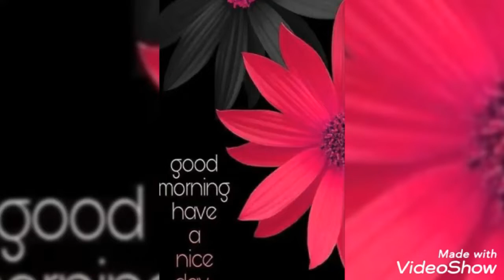BUHAY OFW INJOY LANG SA MGA GAWAIN ARAW ARAW.Pagod lang pero Di pwedeng susuko.@ gina channel.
para sa pamilya .hirap ..sakripisyo kinaya Ang lhat ..at para sa mga bata ...kaya .sipag tyaga . sa trabaho ...Created by VideoShow